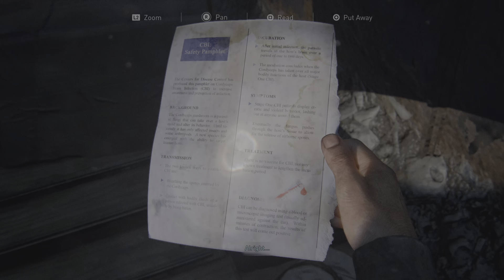The Last of Us Part I_20230415221114